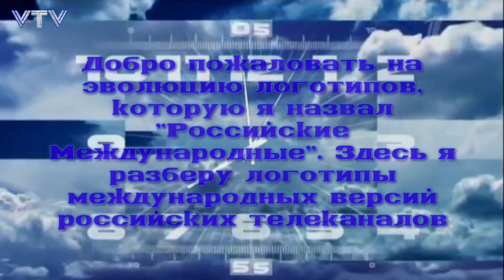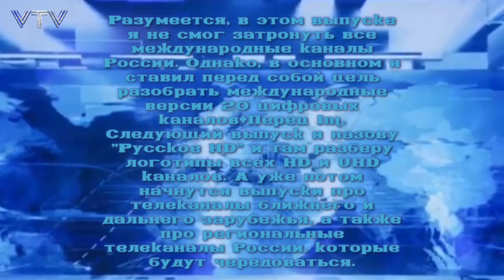Эволюция логотипов телеканалов. Выпуск 19. Международные версии российских телеканалов